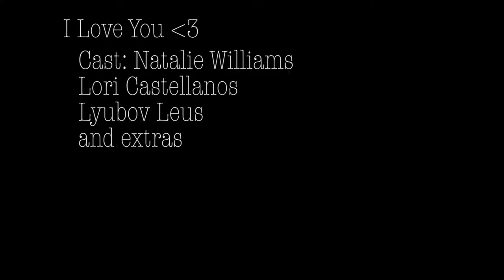Emotion of Love Natalie Williams